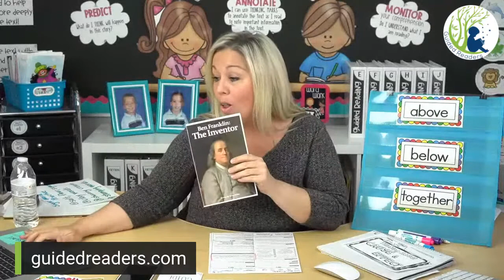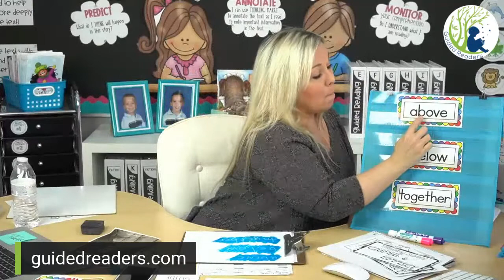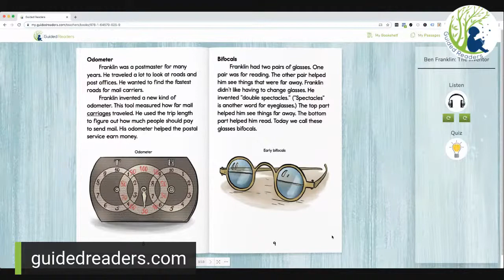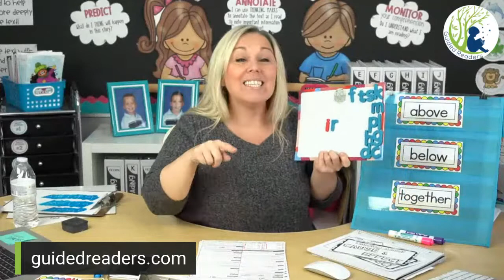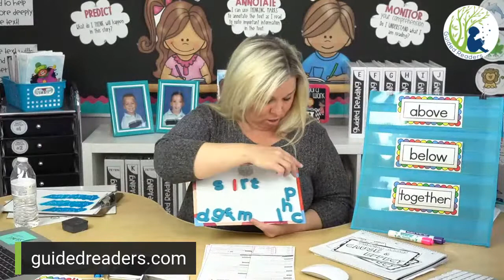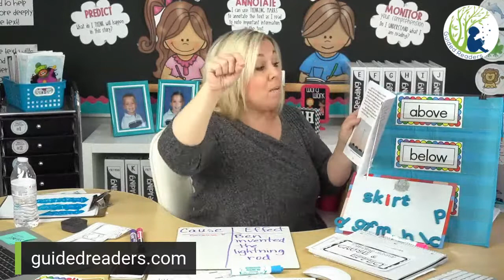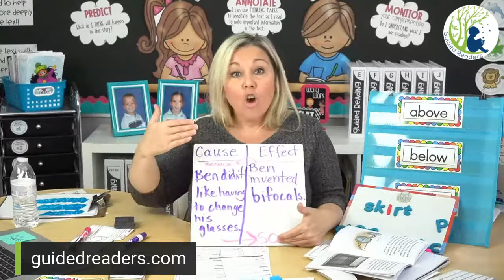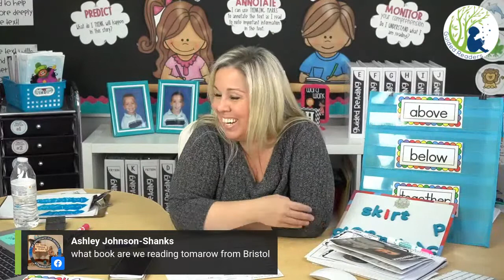Live with Anna: Wed., April 1st - Ben Franklin: The Inventor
LIVE Read with Anna - Wed., April 1st

I will be going LIVE every day at 11:00 am EST, 10:00 am CST, 8:00 am PST.

Please click SHARE SHARE SHARE!

Share this on your FB page so that I can reach more parents and children!

Today we will be reading Ben Franklin: The Inventor. We will read the book, discuss the book, work on word work, sight words, and a comprehension lesson.

If you want to join us in our LIVE Zoom Classroom, you MUST JOIN our Private FB Group. We can NO LONGER do Public Zoom Rooms, they have to be private.

For the lesson you will need these MATERIALS: paper, pencil, crayons, scissors, notebook, gluestick, magnetic letters or letter tiles if you have them.

Let's have some fun and let the learning begin!

News 12 Westchester News 12 Hudson Valley News 12 Connecticut Today Show CNN